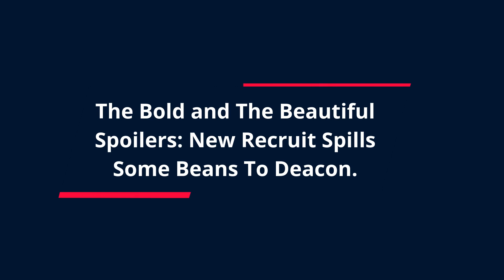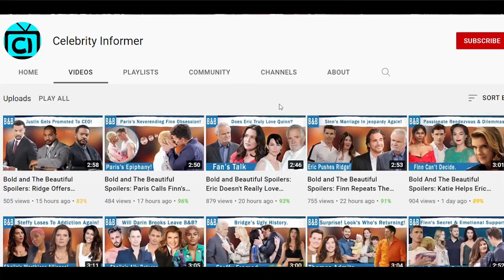The Bold and The Beautiful Spoilers: Someone From Il Giardino Might Help Bust Sheila.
We think that someone else, besides the only those involved in Brooke Logan's drama knows something about Sheila Carter's secret. Well, not really knows, but will be the next one to know. So, if you guys recall, Abdur Wyatt portraying Malcolm was the one bartending at Il Giardino on New Year's Eve. When he prepared the box for Brooke, he didn't know Sheila had already tampered with the unalcoholic champagne.
Heading
The Bold and The Beautiful Spoilers: New Recruit Spills Some Beans To Deacon-0:02

Sub Heading
Deacon The Hero-0:58